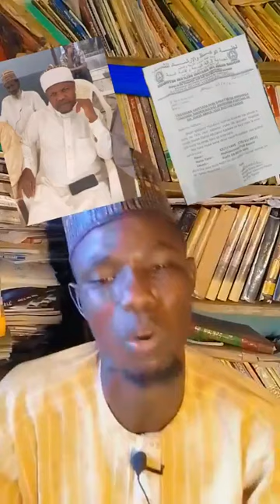Sakon gaggawa game da MUKABALAR da za a gabatar tsakanin Dr. Idris Abdul'azeez da Yan izalar Jos